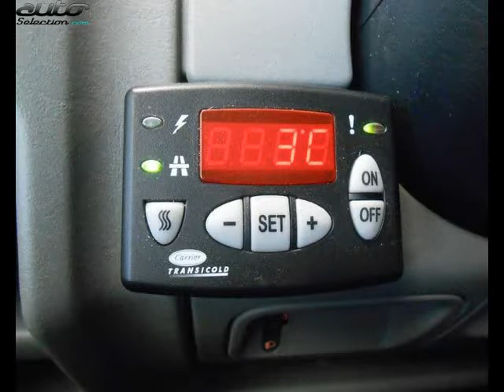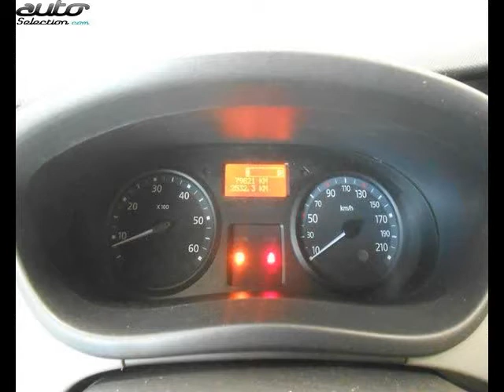Renault trafic occasion visible à Besancon présentée par Renault besancon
Cette Renault trafic occasion disponible à Besancon dans le 25 est mise en vente par Renault besancon - 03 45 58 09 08 - tous les détails sont